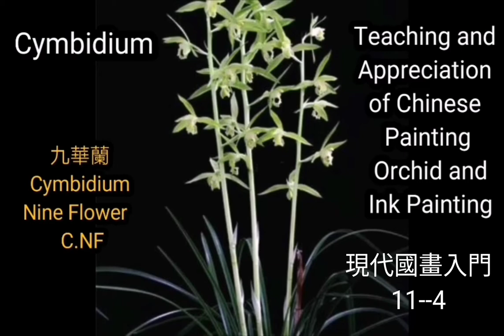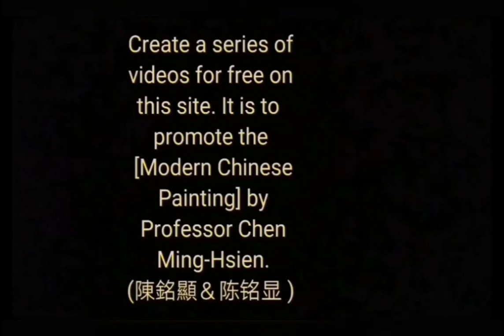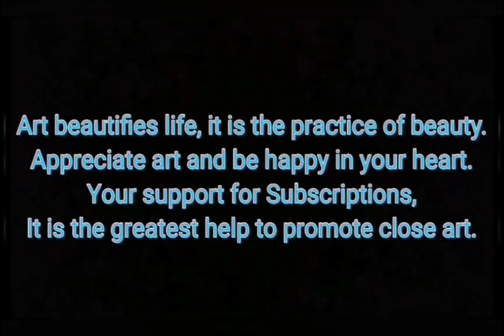現代國畫入門(11-4蕙蘭九華)國畫山水-花鳥Chines painting 陈铭显 陳銘顯Chen Ming-Hsien수묵화水墨畫，國畫影音教學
現代中国絵画の最も有名な改革画家〜
「現代中国絵画学校」は、芸術学部（台湾芸術大学）と南カリフォルニア大学の最初の卒業生である一流の画家、Chen Mingxian（Chen Mingxian）を設立しました。彼の絵画カレンダーは、台湾で50以上の賞を受賞し、水墨画競争で際立っている有名なプロの画家。
中国現代中国絵画研究協会とその8つの絵画クラブを設立し、「ペンとインク、芸術的な構想と現代の精神」の3つの要素を備えた現代中国絵画を提唱し、西洋の美学を東洋絵画に取り入れ、伝統的な中国絵画を継続し、新しいスタイルを革新し革新しています。中国絵画は正しく、中国絵画の芸術を促進し、国際的になります。現在、中国本土と台湾で最も影響力があり、公式に認められているプロの画家です。
 * Chen Mingxian（Chen Mingxian）は、中国の水墨画アートサークルに次のように貢献しました。
1.台湾海峡の両側（中国と台湾）は、伝統的な中国絵画の利点を受け継ぎ、「現代中国絵画」という用語を最初に提案し、「現代中国絵画」学校を設立しました。これにより、生きている水が伝統的な中国絵画の生命線を維持し、康荘大道を創設し、卓越した貢献をしました。
2. 1971年以来、台湾海峡両岸（中国と台湾）の歴史の中で初めて筆を使って風景をスケッチし、宣伝したのは、東洋の水墨画の世界の新しい概念の変化であり、「天と人の融合」の実践でもあります。 ]、そして彼は「オールラウンドな絵画、オールインボルビングされた絵画」の自由な創造のコンセプトを提唱しました。それはクリエイターの自己認識に導かれ、人生の経験を直接反映しています。
3. 1971年に、台湾海峡の両側（中国と台湾）がインクグラインダーを設計および発明し、それによって作成が容易になりました。
4. 1975年、台湾海峡の両側（中国と台湾）が最初に軽量のインクスケッチボードを設計し、独自のハンドメイドを宣伝して、旅行スケッチの作成を容易にしました。
5. 1980年、台湾海峡の両側（中国と台湾）で最初の画家が個人の作品を保証し、毎年作品の写真番号をアーカイブしました。彼の個人的な反省に加えて、彼はコレクターからも認定され、アートコレクションの偽の絵画の問題を修正し、アートコレクションを宣伝しました。通常の開発。台湾のギャラリーコミュニティはこれをフォローし、バイヤーの信頼を勝ち取るためにアーティストの作品を保証しました。
6. 2008年から台湾唯一の「台湾児童水墨画コンクール」を設立し、2015年に中国水墨苗の育成・育成を目的とした「児童水墨サマーキャンプ」を開催。
7.台湾の復興後、両国（中国と台湾）で中国絵画と水墨画の分野で最初に成功したプロの画家。
8.「芸術界のゴッドファーザー」および「マスターおよびポスドク教授」として知られる彼は、現代中国絵画の創作を教え、数え切れないほどの優れた芸術家を育成しています。また、彼は早い時期に海外中国問題委員会の中国センターを務め、世界中から5,000人を超える留学生が在籍していました。世界の真の画家。
9. [中国現代中国絵画研究会]と8つのクラブを設立しました。現在、台湾で最大かつ最高品質の絵画グループであり、現代中国絵画を推進し、中国の水墨画の生活用水を主導し、大衆に親しんでいます。
10.個性的な作品の特徴：【ハウスリークマーク】【色重ね法】東洋水墨の精神と優雅さを表現し、従来の水墨にはない厚みと色の変化感を豊かにします。特に中国絵画の歴史において、最初に染色と積み重ねの技法[色の蓄積]を作成した最初のこの用語は、インクとして色を使用し、レイヤーごとに色を重ね、作品の色調を濃くし、色の階層を豊かにすることが、中国絵画の最も重要な色技法です大改革。
11.美術界では「長生君」として知られ、台湾のさまざまな美術展で50以上の賞を受賞しており、大小さまざまなコンクールで活躍した画家です。
12.私は個人的に[再ペイント]の精神を主張し、東部の最高の状態[人と自然の融合]を追求します。伝統的なペンとインクのスキルを備えているだけでなく、西洋絵画の利点を統合しています。そのため、彼はインクとウォッシュのパフォーマンスに関する多くの新しい技術を革新および開発し、トレンドをリードしています。など：マルチレベルのセグメンテーションとオーバーラップ法、木とジャングルウッドを表す光と影のファイルポイント法、浮かぶ雲、滝のスポット染色法、壊れたペンの竹林、インクバナナの葉、日の出の光、寺院、ボート... 。
13.中国絵画の芸術を宣伝し、努力を惜しまず、本土および国際交流に関する無数の重要な展示会や展示会を企画、主催し、一連のテーマ別絵画展で国立公園と協力します。国内および海外の展示会を見学します。台湾の記録を保持し、台湾の現代中国の水墨画の業績を宣伝し、台湾を宣伝します観光の美しさとプロモーションは、すべての人生の歩みから高い評価を得ています。
14. 2013年、福建省馬津の故郷である文豊の天后宮の公式寺院の招待により、中国の歴史の第3版[馬津神聖な地図]が計画され、発行され、世界中に配布されました。素晴らしい。
Maxime nobilis Seres pictura modern artifex ~ reformatione
"Linguam Sinicam Modernam Pingenda School" duxit artifex creare significant ~ Ming (Ming significant), primum instructiones indolis technicae lectus a National Taiwan Collegium Art (Taiwan University of Arts), Universitatis Australium California studio Civitatibus Foederatis Americae, Taiwan, ut in pictura fastis plus quam L temporibus magnitudinem awards, atramento amet elit nota pictor potestatem mittere emineret.
Linguam Sinicam Modernam Pingenda Research Societas ex Sinis condita est cum possessores octo paintings promovere tribus elementis modernam "calamum et atramentum artis, modern spiritum," et Occidentis AESTHETICA in Ecclesiis Orientalibus pictura, continuatio traditum Seres pictura, innovation et aperire nova style. Seres pictura ad dextrum iter, quasi deserviens utilitati Seres pictura ars, internationalis. Nam in continenti Sinis et Taiwan scriptor potentissimos ac publica certe est pictorem et celebre professional.
 * Post insignes in Ming (Ming significant) conlationem arte SCENA est quod sequitur .. pingis atramento
1. utrimque (Sinis et Taiwan) presented primum 'modernam artem' terminus, commoda Sinensium pictura in institutis, in creatio a "modernam" pingis, traditum Seres pictura continues ducere inventus est sanguis animarum currit aqua creando lata via, luculentis monitis.
Cum 2,1971 Cross-arcto positos (Sinis et Taiwan), primam semper est advocatus rex pingis in scopa terens, provehantur, transmutatio quae est ex nova Orientales ideas pingis circulos atramento, sed etiam in usu de "caelum", [extra naturam ], et auctores [non trahere nihil est, quod sit ornatior] de libertate partum ducens ad ideas quod ad sui motus principium, recta responsio ad vitam recepit.
3,1971 Cross-arcto positos (Sinis et Taiwan) invention primum Surusumi disposito, ut machina ex facilitate creaturae.
4,1975 Cross-arcto positos (Sinis et Taiwan) leve faciunt primum atramento pingis laminam consilio, promotionem et unius propria manu facta: iter facile ad formam creaturae.
5,1980 annos hinc et illinc (Sinis et Taiwan) in prima pictorem facere fideiussit operatur, et operatur omni anno archive photo ID: personalem introspectio incrementum dat, plus collectores certified remedium quaestionem artis collections fake fake paintings, praeter studere eodem tempore promovere es collectio ordinationem rerum progressionem. Sequimini usque in Taiwan Lorem gallery circulos pictores itaque cautum est ut vincere confidunt in emere patria.
6. Cum MMVIII, in Taiwan solum conditor "Taiwan Atramentario pictura ad filios competition", MMXV tenuit quod "aestate castra et filii Ink ': atramento pingis profunda culturae consumunt.
7 Post coo tioni, principio Taiwan, duae (Sinis et Taiwan) in Atramentario